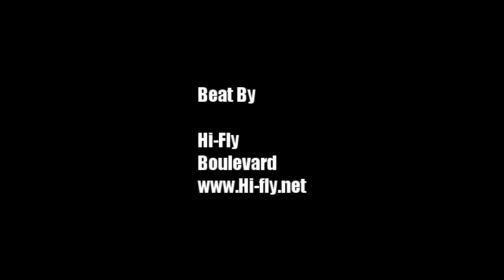Josh Selby Dunking All Over People This Summer; Official Summer Hoopmixtape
Here is 6'2 Josh Selby dominating all through the Summer. Josh will be playing his senior campaign at Lake Clifton in Baltimore, MD. Selby is nationally ranked at #4 and is currently uncommitted at this time.